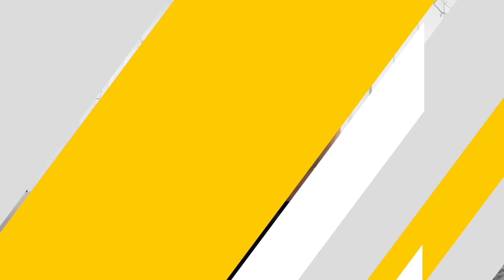Rawalpindi's Rain Chaos: A Test Match in Jeopardy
🌧️ Rain Chaos in Rawalpindi! | Pakistan vs Bangladesh 2nd Test - Day 1 Highlights 🌧️

The first day of the Pakistan vs. Bangladesh 2nd Test in Rawalpindi was completely washed out due to relentless rain! The umpires inspected the pitch around noon but were forced to call off play without even a toss. Both teams remained stuck in their hotels as the gloomy weather showed no signs of clearing up.

With Pakistan looking to bounce back after their historic loss in the first Test, all eyes are now on the weather and whether it will allow play to resume on Day 2. Bangladesh leads the series 1-0, and the pressure is mounting on Pakistan to level the series. Will the rain continue to play spoilsport, or can we finally get some cricket action?

📊 Key Highlights:

No play was possible due to incessant rain.
Teams did not even leave their hotel due to the bleak forecast.
Bangladesh leads the series 1-0 after their maiden Test victory over Pakistan.
The second Test was moved to Rawalpindi due to construction at the National Stadium, Karachi.